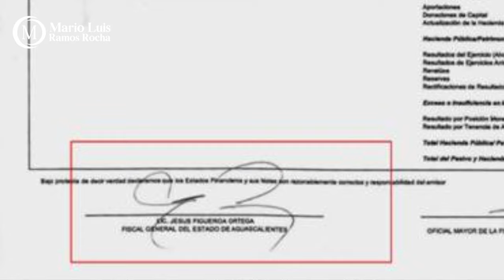Crónica del Poder/La estafa ponzi y la impunidad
La estafa ponzi y la impunidad

Aguascalientes, Ags. 11 enero 2023.- Una nueva estafa piramidal, de las hoy pomposamente  conocidas como Ponzi, viene a reabrir una herida que en la Fiscalía General del Estado pretendían fuese cubierta por el polvo del tiempo y el olvido.
Y es que a pesar que la oficina de Jesús Figueroa Ortega se afana cada día hasta en colgarse las medallas de las sentencias que emite el Poder Judicial, calla como momia en torno al la farsa donde la fiscalía investiga a la fiscalía.
Jesús Figueroa calla como momia respecto a los 66 millones de pesos desviados por este concepto en el órgano a su cargo y pretende hacer como que nadie se acuerda ya que tan enterado estaba que incluso su firma se encuentra estampada en los estados financieros donde se reporta el dinero involucrado en dicha estafa. No por nada arrebató la carpeta de investigación a la Fiscalía Anticorrupción para ser él quien lleve su propio caso.
Tampoco nada se sabe aún ni hay responsables por los 213 millones de pesos que por la misma vía se desviaron en la Universidad Autónoma de Aguascalientes y tampoco nada se sabe en el caso del ISSSPEA.
El Fiscal Figueroa se justifica diciendo que existen órdenes de aprehensión, las cuales no sirven de nada si las mismas no derivan en detenciones.
En mal momento apareció el nuevo caso de la pirámide orquestada por la empresa Yox Holding, originaria de Guadalajara y que aquí operaba en plaza San Telmo, pues el mismo le viene a recordar que el Fiscal Figueroa que nada ha hecho para resolver la estafa con dinero público de la UAA, el ISSSSPEA y la propia Fiscalía.